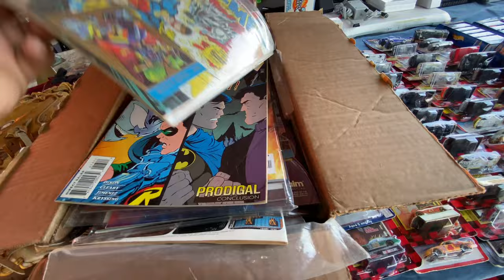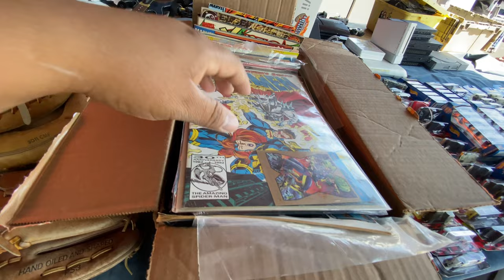Roadium Swatmeet Toy Hunt